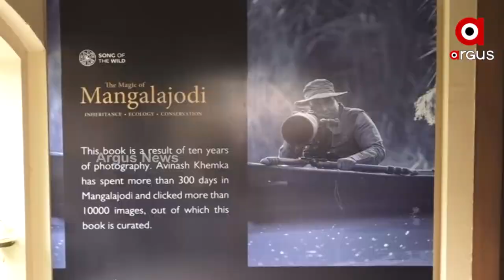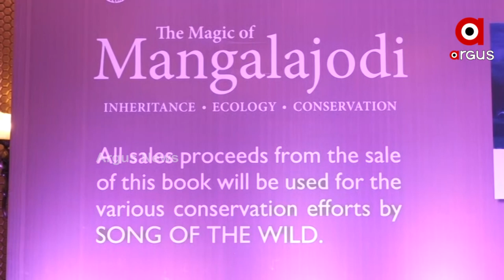ଭକ୍ଷକ ସାଜିଲେ ରକ୍ଷକ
ଆଜି ବିଶ୍ବ ପରିବେଶ ଦିବସ । ପ୍ରକୃତି କୋଳରେ ଶୋଭା ପାଉଥିବା ପ୍ରତିଟି ଜୀବଜନ୍ତୁ ଓ ବୃକ୍ଷର ସଂରକ୍ଷଣ ତଥା ବଂଶବୃଦ୍ଧି ପାଇଁ ଚାଲିଛି ପ୍ରୟାସ ।